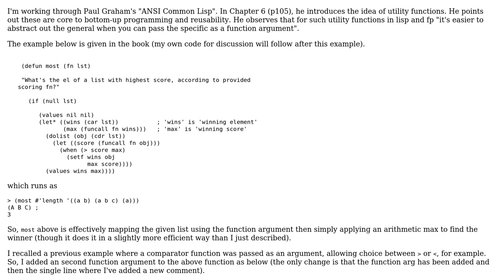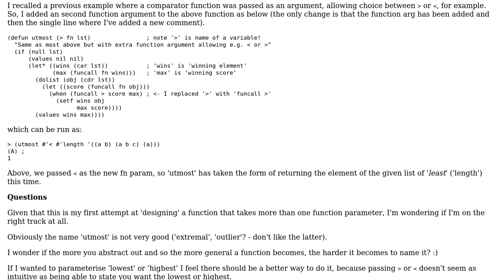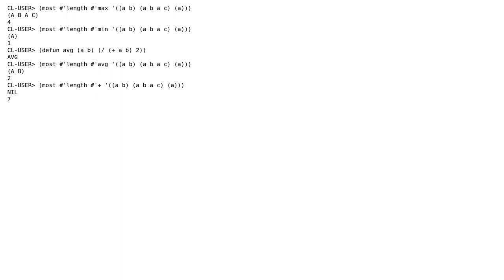Code Review: Utmost function that takes a comparator function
With thanks & praise to God, and with thanks to the many people who have made this project possible! | Content (except music & images) licensed under CC BY-SA | Music | Images & others | With thanks to user Renzo user mwal user 200_success and the Stack Exchange Network Trademarks are property of their respective owners. You are responsible for your own actions.